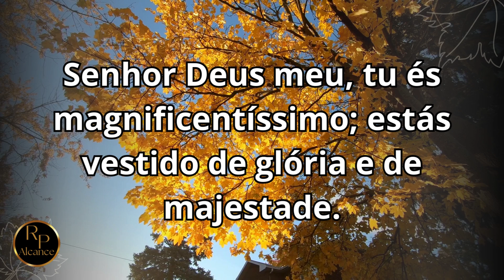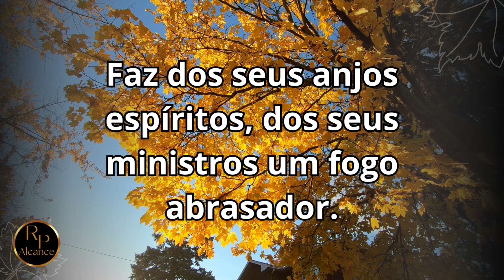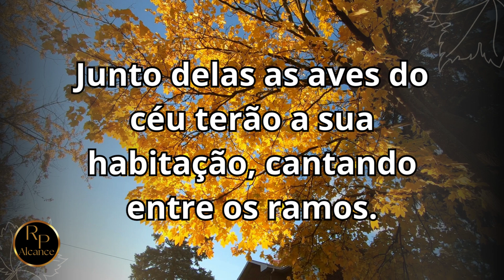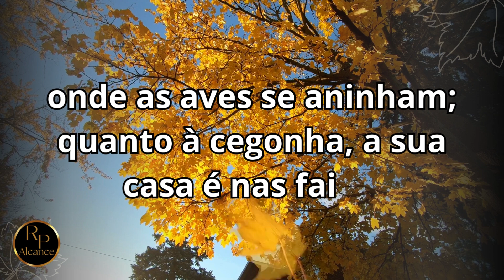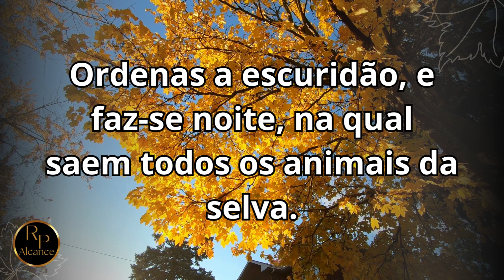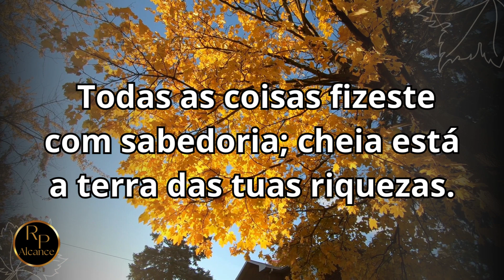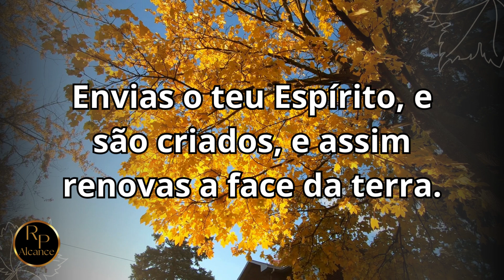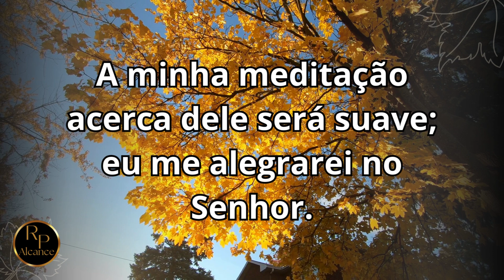Salmos 104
Alcance - O intuito é levar o conhecimento da Palavra de Deus ao maior número de pessoas espalhadas pela face da terra.
𝗘 𝗰𝗼𝗻𝗵𝗲𝗰𝗲𝗿𝗲𝗶𝘀 𝗮 𝘃𝗲𝗿𝗱𝗮𝗱𝗲, 𝗲 𝗮 𝘃𝗲𝗿𝗱𝗮𝗱𝗲 𝘃𝗼𝘀 𝗹𝗶𝗯𝗲𝗿𝘁𝗮𝗿á. 𝗝𝗼ã𝗼 𝟴:𝟯𝟮